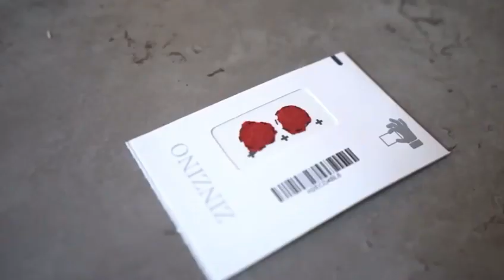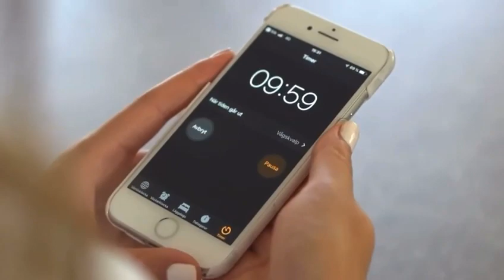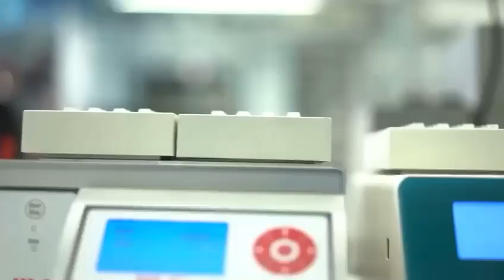BALANCE TEST ZINZINO